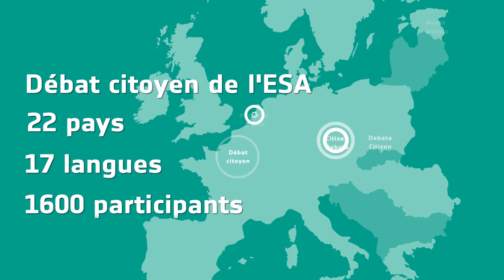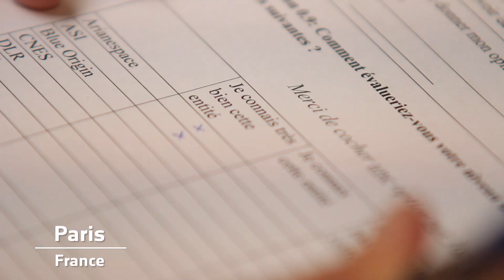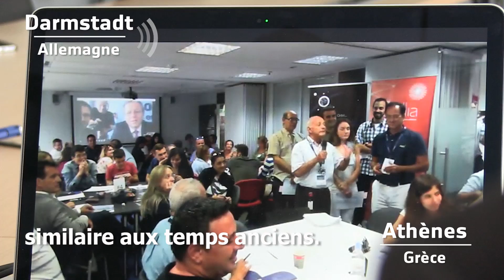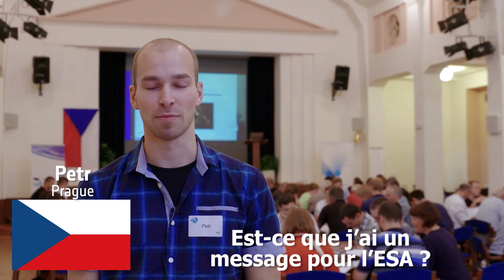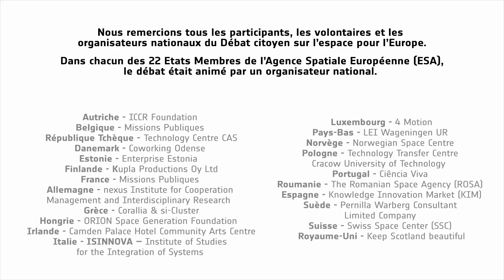Citizens' debate on space for Europe 2016: Debate day (French)